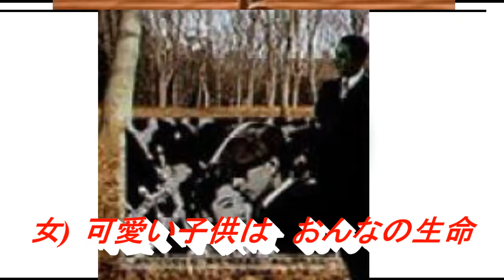旅の夜風 原曲 霧島 昇と松原 操 Cover カラオケおばさん＆ステッキ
1938年(昭和13年)映画封切り　田中絹代さんと上原　謙さんの愛染かつら
主題歌　「旅の夜風」当時としては80万枚と大ヒットしました。
私は昭和40年のテレビ昼メロで長内美那子さんと吉田輝雄さんのを
中学1年の夏休みに部活へ出かける前にこの歌を聴いてから出かけて
いました。子供心に聴いていたので昔懐かしく、カラオケおばさんの
女性パートをお借りして私の拙い歌唱ですが歌ってみました。